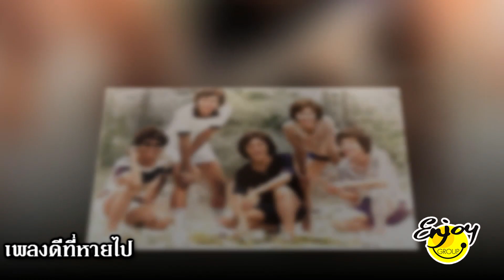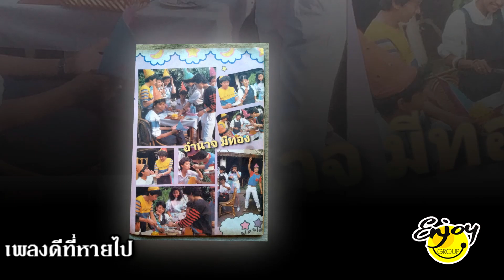ป่าแสม อัลบั้ม หลงรัก วง ชาตรี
"ป่าแสม" คำร้อง - ทำนอง "ชาตรี ศรีชล" เสียงร้อง "นราธิป กาญจนวัฒน์" อัลบั้ม "หลงรัก"  วง ชาตรี พ.ศ. 2519 ขอบคุณเจ้าของภาพนิ่งทุกภาพ คลิปโดย "เอ็นจอยกรุ๊ป" ครับ